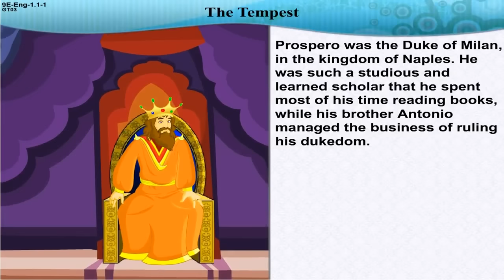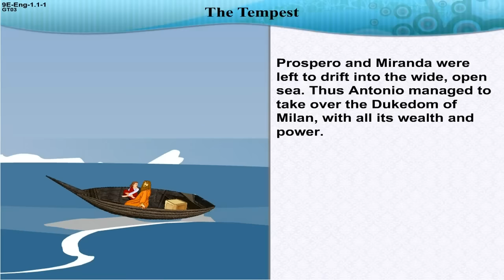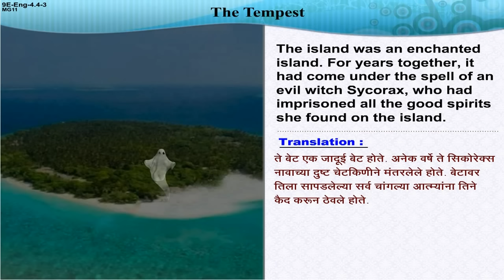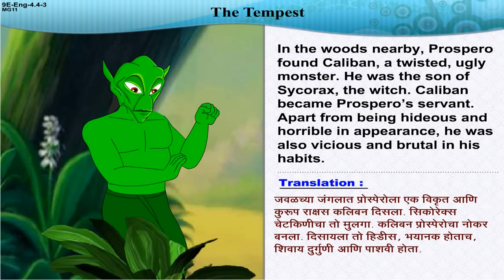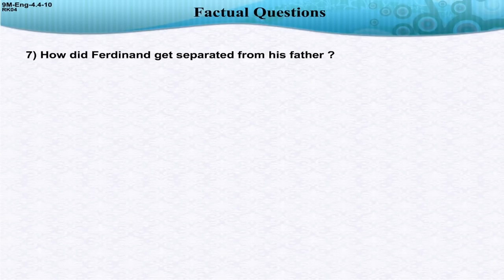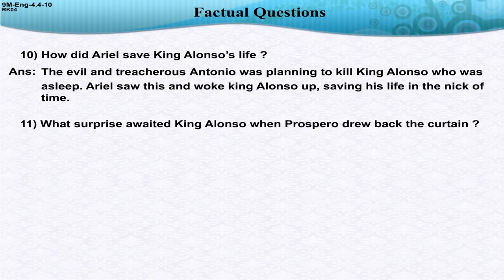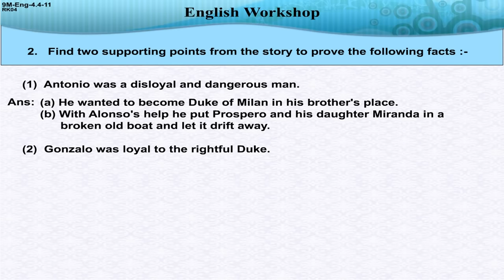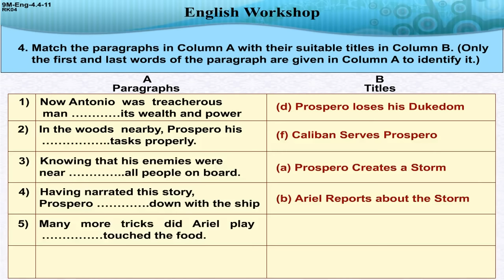Class 9 |The Tempest Part 1| English | Marathi Medium | Home Revise